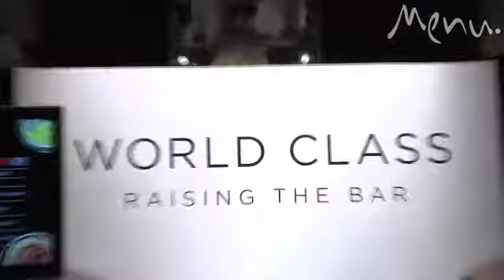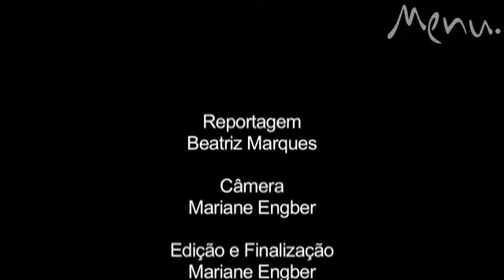Revista Menu - World Class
Acompanhe a etapa final brasileira do World Class, concurso de bartenders promovido pela Diageo. Talita Simões, do bar At Nine, em São Paulo, foi a vencedora e disputa a final mundial em julho, na Índia